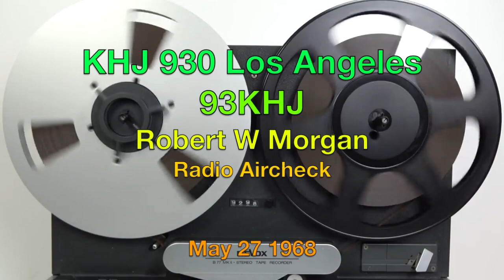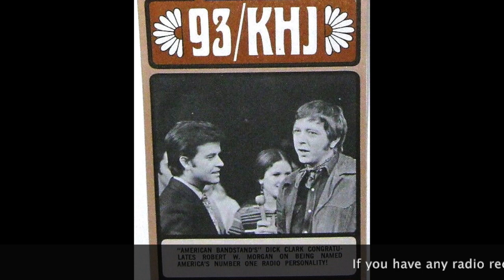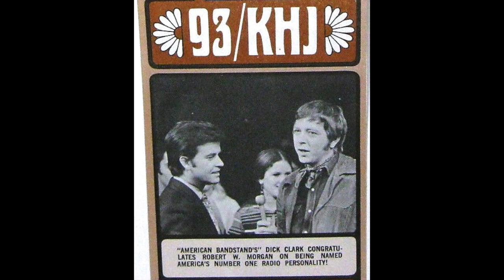KHJ 93 Los Angeles - Robert W Morgan - May 27 1968 - Radio Aircheck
Back in the late 1960s & early 1970s, 93 KHJ was a Top 40 powerhouse in SoCal. It was so popular, “Boss Radio“ was practically the soundtrack of Los Angeles.

For many years, “personality”Top40 radio—dominated by lots of deejay chatter and & long jingles. In 1965 legendary radio programmer Bill Drake, along with program director Ron Jacobs, changed that when they brought the streamlined ”Drake Format“ to KHJ, &  transformed it into Southern California’s must listen to radio station.

The station cranked out the biggest hits of the day, larger than life promotions & contests, and some of the greatest jocks in the country!

KHJ’s DJ roster read almost like an all-star list, with such talent as Johnny Williams, Machine Gun Kelly, Charlie Tuna, Billy Pearl, Bobby Tripp, Mark Elliott, Bill Wade, Robert W. Morgan, Bobby Ocean, Humble Harve, Jerry Butler, Sam Riddle, Charlie Van Dyke, Gary Mack, and the voice heard on this air check, Robert W Morgan.

Morgan was the morning voice of KHJ for several years in the late 60s & early 70s.  He was also the voice of the TV show Solid Gold.